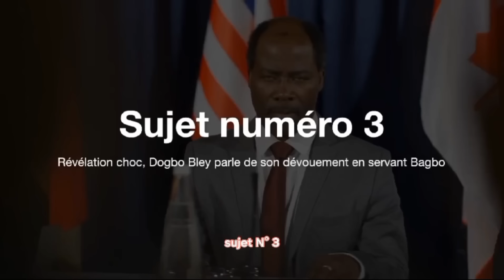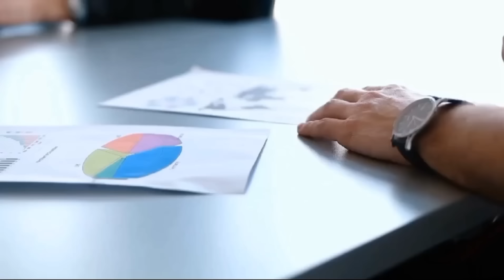"🔥 Révélations Choc de Dogbo Blé : Servir Gbagbo avec Passion! 🔥"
côtedivoire politique"Découvrez les confidences inattendues de Dogbo Blé, député du PPA-CI, sur son dévouement à servir Gbagbo. Un témoignage choc qui révèle les coulisses politiques avec passion! DogboBlé Gbagbo PPACI PolitiqueIvoirienne" didier drogba,alassane o ouattara après le match côte d'ivoire-ghanaLe
 lundi 4 mars 2024 restera gravé dans les mémoires comme une journée de solidarité et d'émotion, alors qu'une délégation du Groupe Parlementaire PPA-CI a rendu une visite empreinte de chaleur humaine au domicile du Général Dogbo Blé Bruno. Cette rencontre chargée de symboles a eu lieu suite à la libération du Général, après avoir passé treize longues années derrière les barreaux, grâce à une grâce présidentielle.
L’affaire a fait grand bruit. Quatre hauts cadres du ministère de la Construction, du Logement et de l’Urbanisme de Côte d’Ivoire (MCLU), ont été inculpés le 16 janvier dernier, pour « faux et usage de faux en écriture commis dans des documents administratifs portant sur la somme de 100 milliards FCFA », par le juge d’instruction du 3ème cabinet du pôle Pénal Economique et financier. Depuis quelques semaines, aucune preuve tangible contre Bamba Daouda, Diallo Abdoulaye, Kra Kouma et Hubert Kadjo Yomafou.

Il y a quelques jours, la chefferie des villages Elokaté et Abidjanté s’est mobilisée contre ces accusations tout en se désolidarisant de la plainte portée devant les juridictions. Ces chefs vont plus loin en révélant que la plainte est l’affaire de complices dans le village, non satisfaits du butin reçu
.Emerse Faé continue de retracer le film de la victoire de la Côte d’Ivoire à la CAN 2023. Le sélectionneur des Éléphants est revenu, avec la presse égyptienne, sur les dessous de ce sacre avec en prime, un clin d’œil à Didier Drogba.

Emerse Faé, le coach de l’équipe de Côte d’Ivoire, victorieuse de la CAN 2023, tenue en janvier et février 2024, s’est exprimé à nouveau dans les médias après la conquête du titre continental, lors d’une interview sur la chaîne égyptienne Channel One avec le journaliste Karim Ramzy.